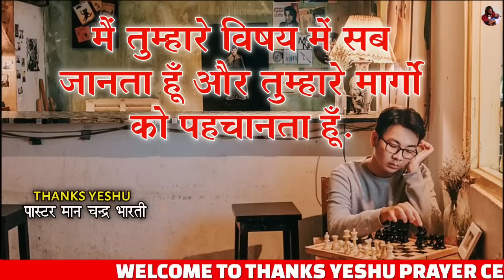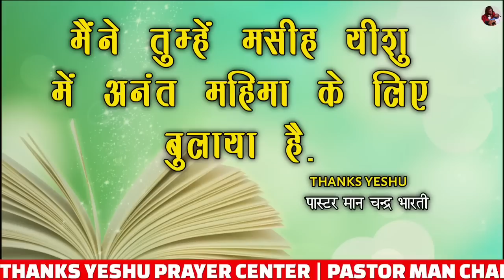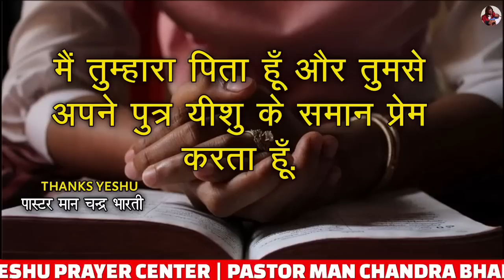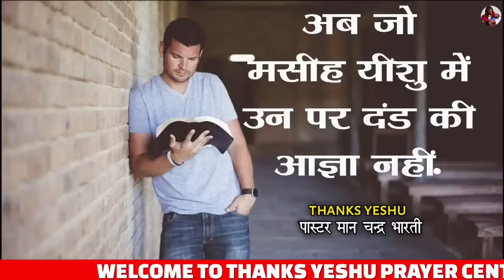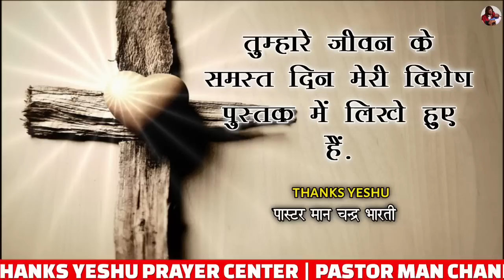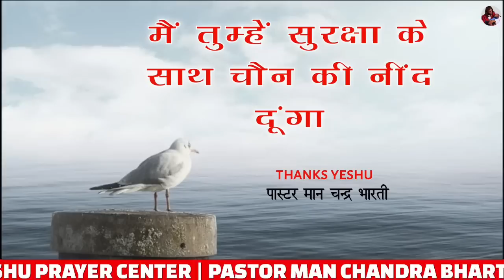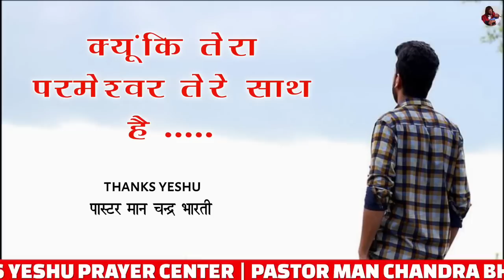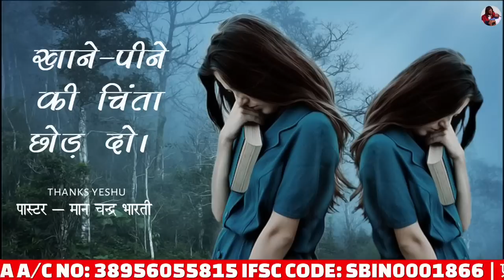Night Prayer | आपको डर लगता है प्रार्थना सुने | Pastor Man Chandra Bharti